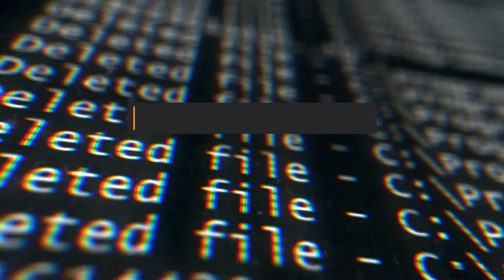coordinates video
a less than 2 minutes video that shows transitions in premiere pro 2018